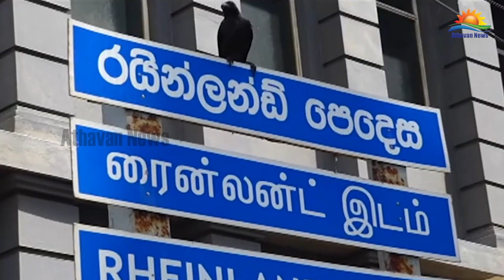மினுவங்கொடை ஆடை தொழிற்சாலையில் கொரோனா பரவிய விதம் குறித்து ஆராய குழு